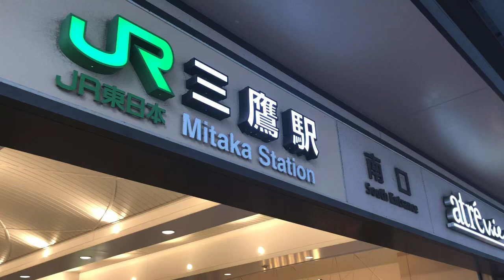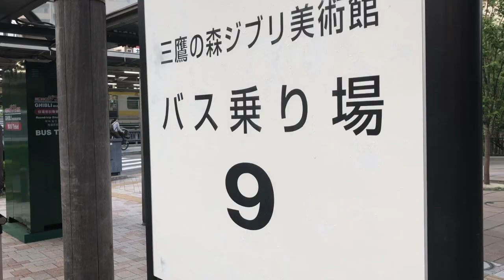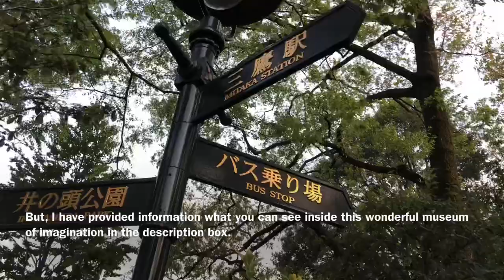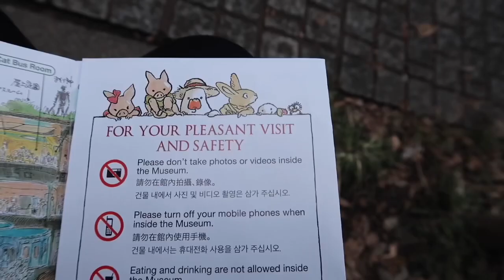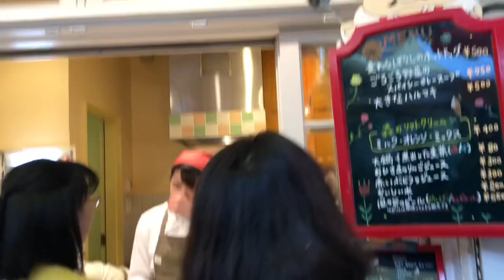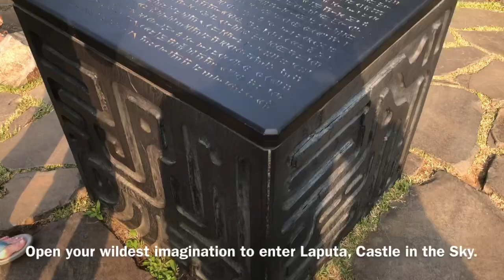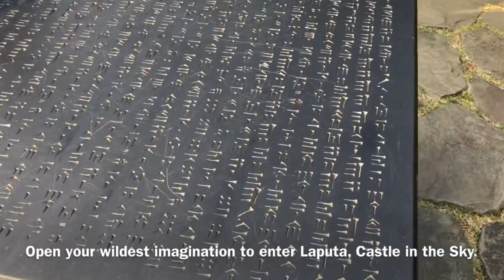Studio Ghibli Museum Tour | How to get to Ghibli Museum | 三鷹の森ジブリ美術館 ジブリ GHIBLI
Studio Ghibli  Museum tour and how to get to Ghibli Museum Japan.

How to get to Ghibli museum | Studio Ghibli Museum Tour, Mitaka, Tokyo.
Ticket price in Studio Ghibli Museum Japan is about JPY 1,000 for adults and JPY 700 for 13 to 18 years old.

Visitors from overseas may purchase tickets by one of the two following methods.
(1) Sales by JTB Group Overseas
Tickets go on sale on the first day of the month for entry in the month starting 3 months later (for example, tickets for September go on sale June 1).

(2) Sales online by LAWSON TICKET
Tickets go on sale from the 10th of each month for the following month (for example, tickets for July 1 through July 31 go on sale on June 10).

You can also buy the Studio Ghibli museum ticket on Lawson:
HERE ARE WHAT YOU CAN SEE INSIDE THE STUDIO GHIBLI MUSEUM Tokyo as phone recording is not allowed inside:
1. Cat Bus
2. Saturn Theatre: a short movie presentation
3. Exhibit: Where The Films Are Born
3. Permanent Exhibit: Studio Ghibli from time to time
4. Ghibli cafe
5. Souvenir shops